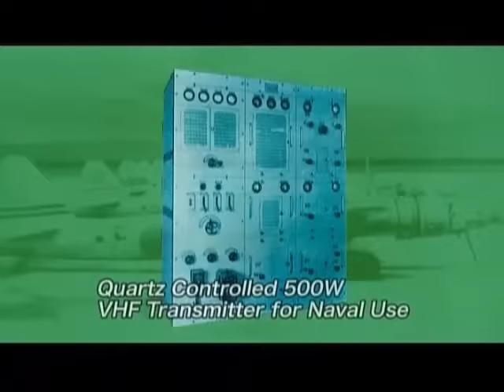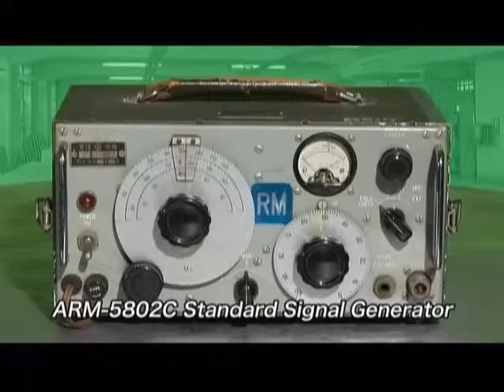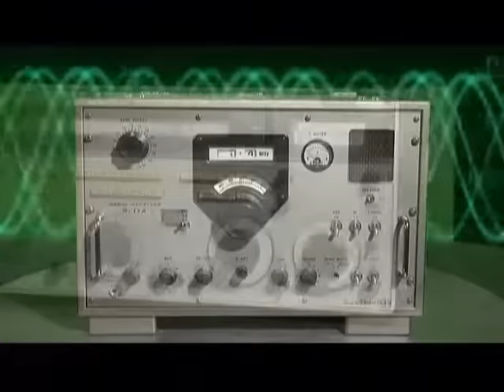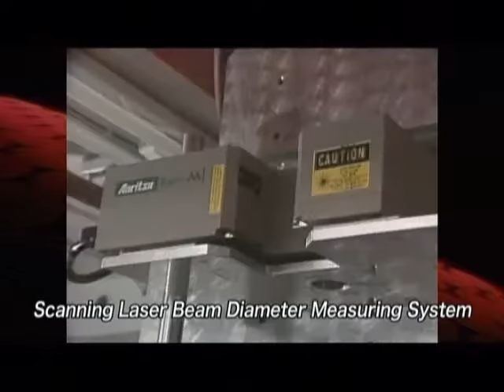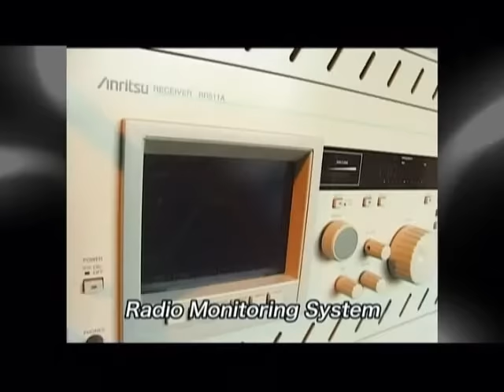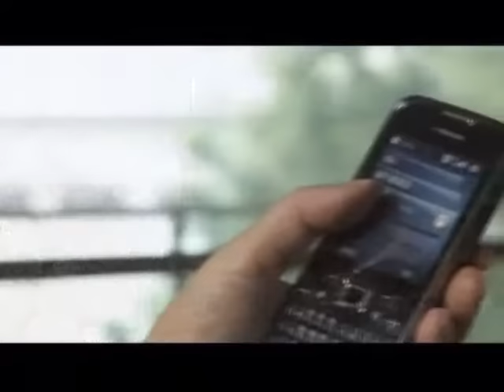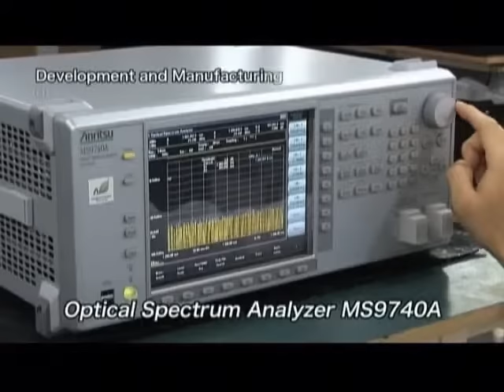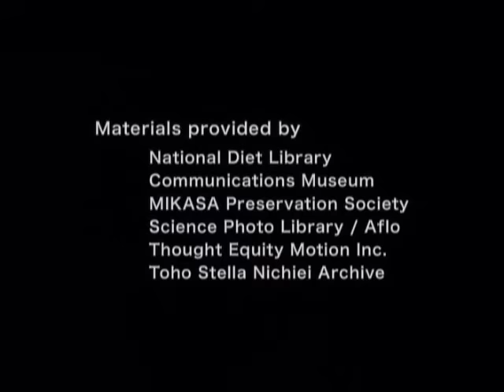The History Of Anritsu